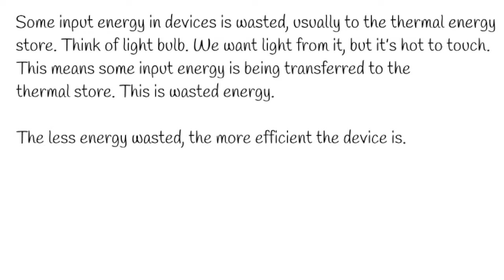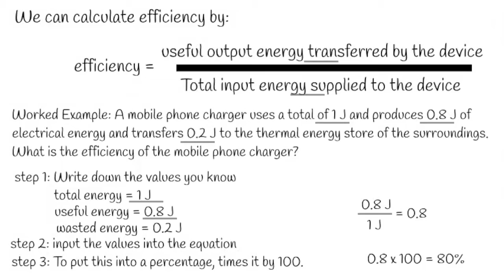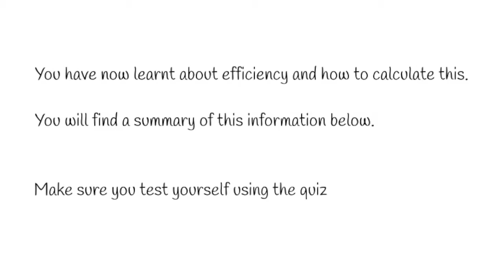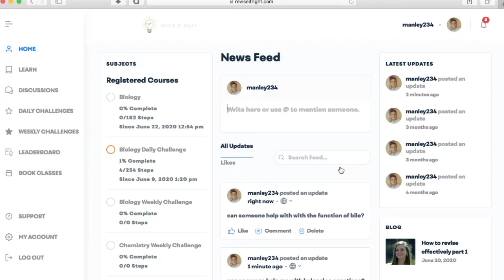GCSE Science Revision (Physics): Efficiency